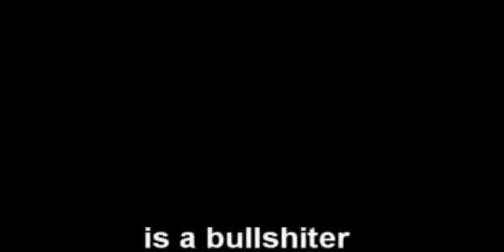billy mays is fucking up